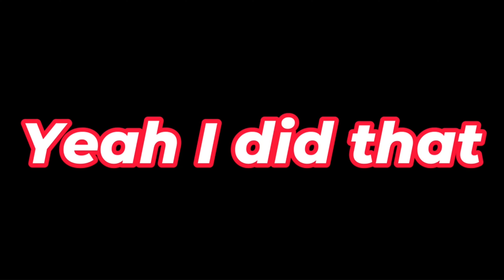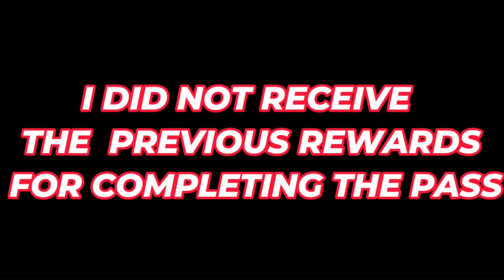Sword Fighters Simulator- The biggest Fail of July- I BOUGHT THE SEASON PASS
It hurts, it hurts sooooooo bbbaaaaaaaaaaaaaad but I had to share it with you guys!
IF YOU WANT TO BUY A SEASON PASS, BUY IT WHEN THE EVEN STARTS!